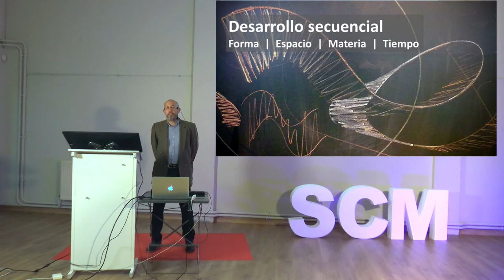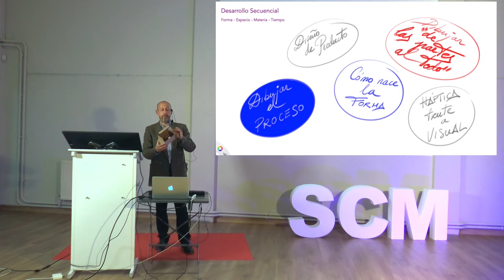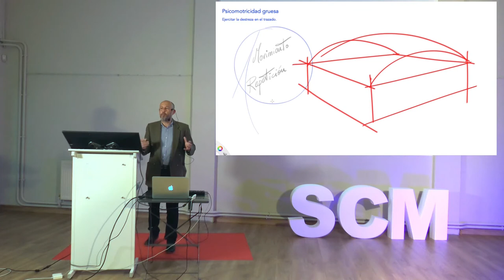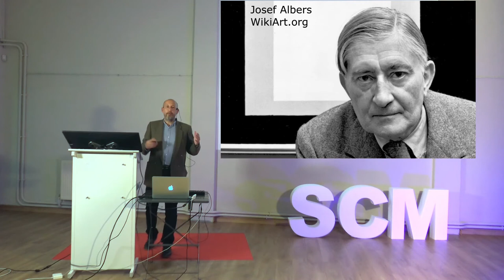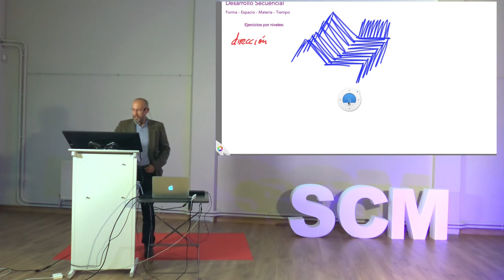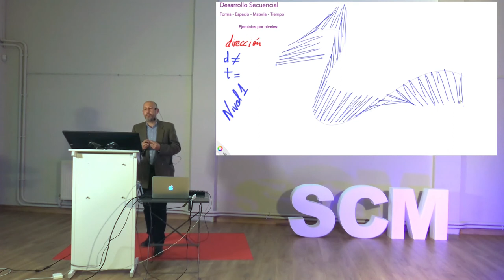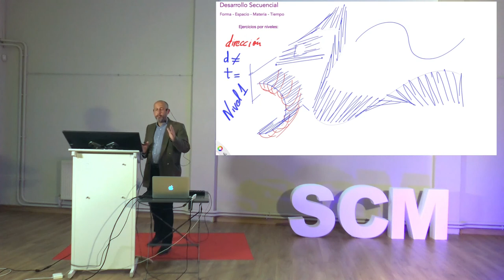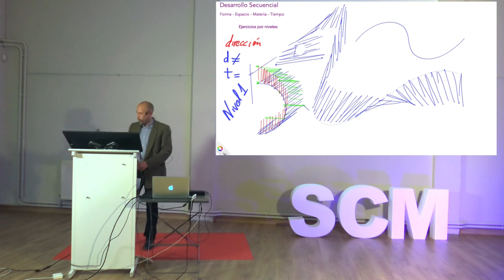Desarrollo secuencial. Forma, espacio, materia, tiempo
Conferencia de Cayetano Cruz García para la Sociedad Científica de Mérida en febrero de 2021.